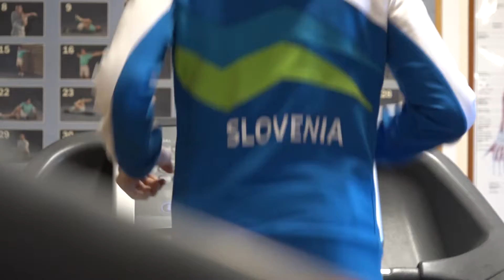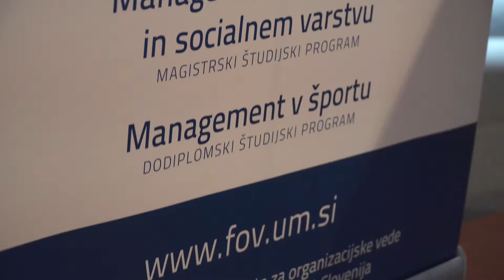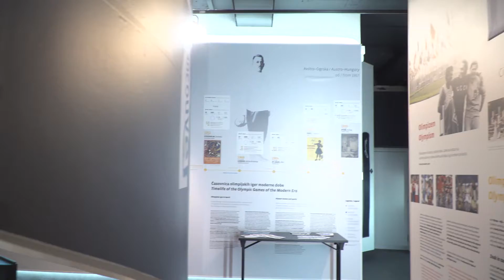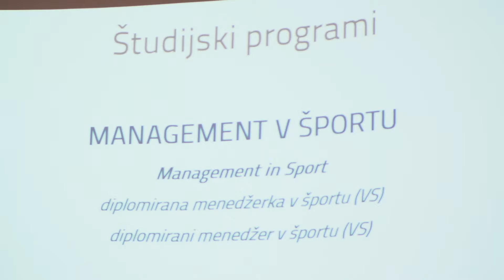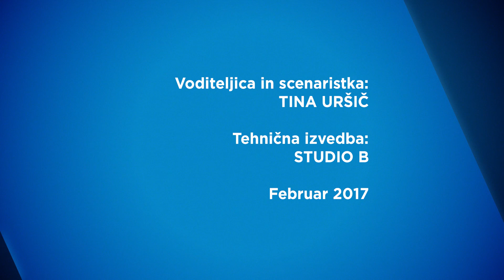Migaj z nami - Februar 2017